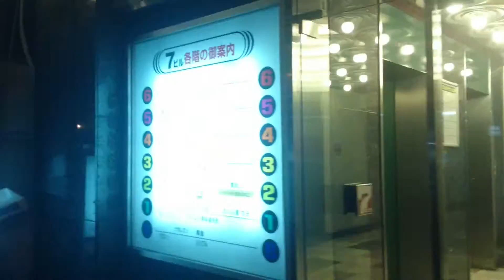2015年07月28日19時59分 北海道ツーリング 旭川・歓楽街